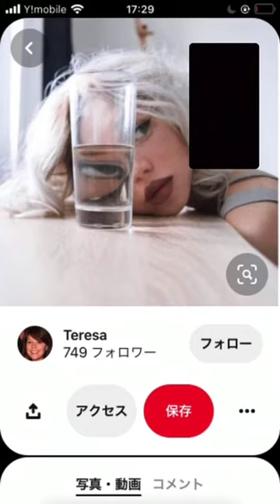【春風美菜】あなたがバカにしたことは、あなたが心底やりたいことです